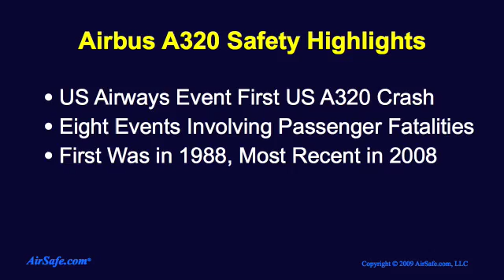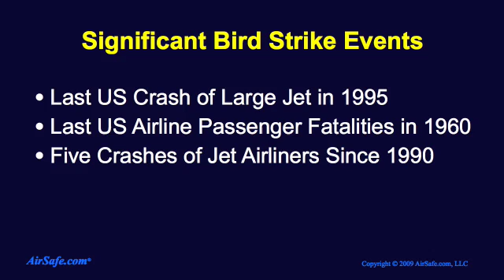Ditching of a US Airways A320 on the Hudson River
- On 15 January 2009, a US Airways A320 experienced a loss of power to both engines shortly after taking off from New York's LaGuardia Airport. The crew was able to successfully ditch the aircraft in the Hudson River near midtown Manhattan. Reportedly, the aircraft encountered a flock of birds shortly after takeoff. The aircraft reached an maximum altitude of about 3200 feet before it began to descend. After ditching, all five crew members and 150 passengers evacuated the aircraft. One passenger sustained serious injuries. For updates on this accident, and for links to related information on bird strikes and ditching, visit hudson.airsafe.org.